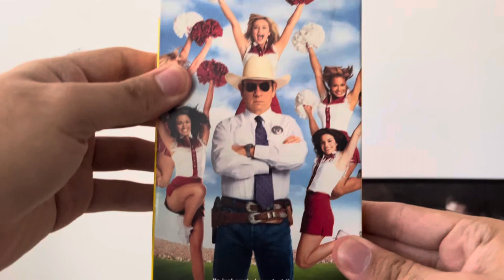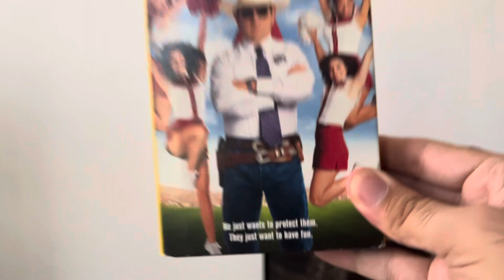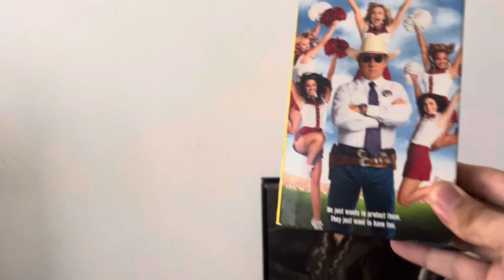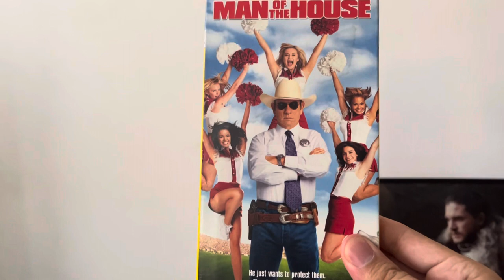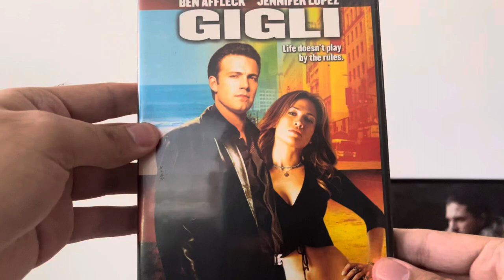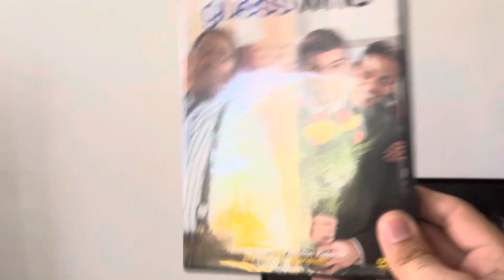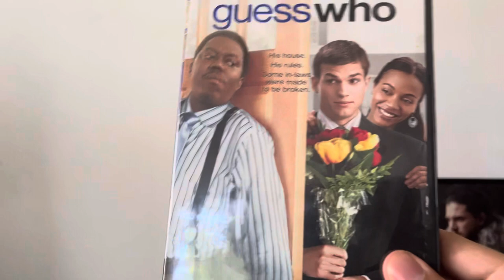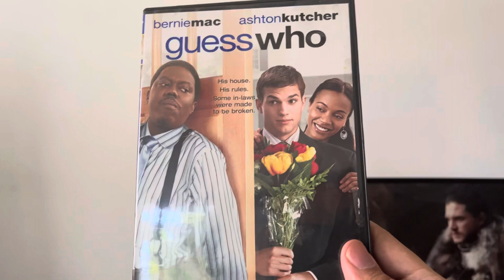VHS and DVD update for January 16, 2024.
In this update video, I got 1 VHS and 2 DVD’s from eBay.

VHS:

1. Man of the House (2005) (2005 VHS)

DVD’s

1. Gigli (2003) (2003 DVD)
2. Guess Who (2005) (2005 DVD)